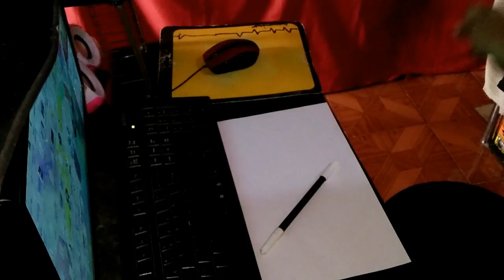Light Mod Session (1-22-16)